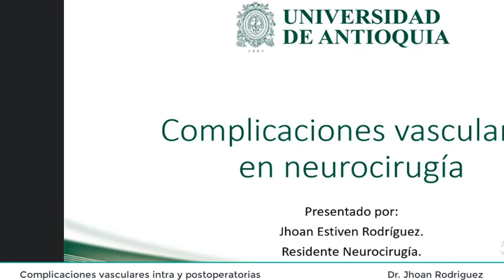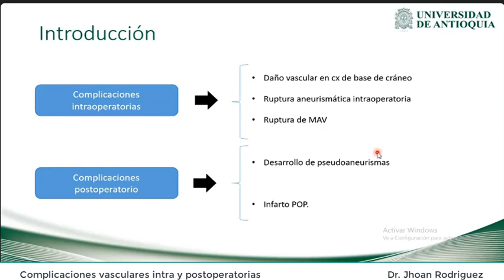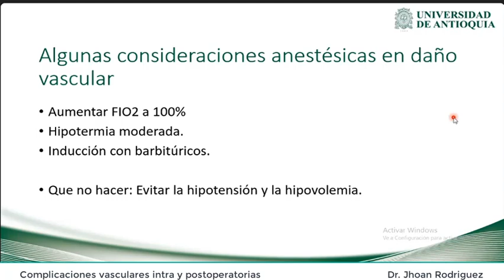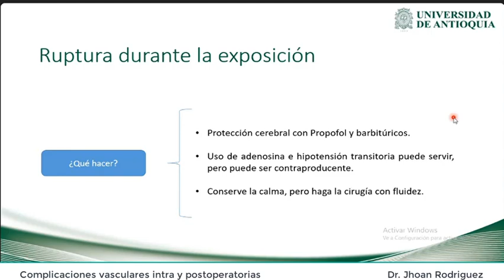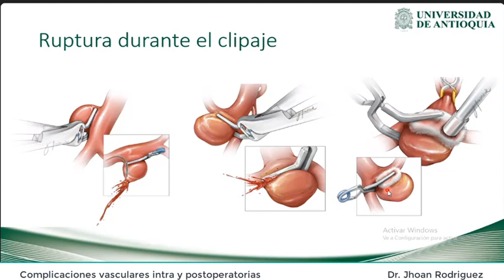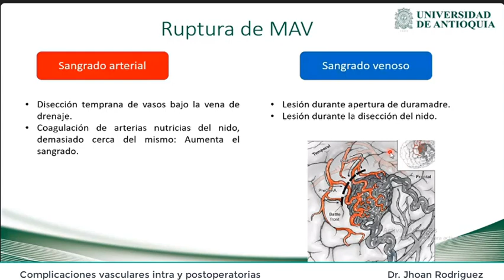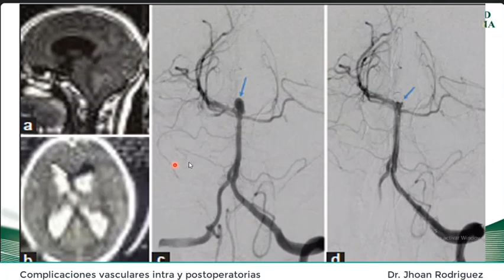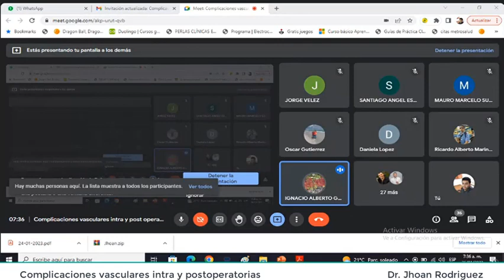Complicaciones vasculares intra y postoperatorias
Dr. Jhoan Rodriguez